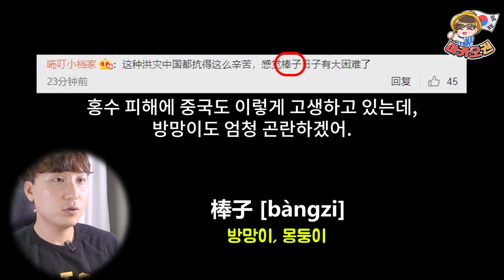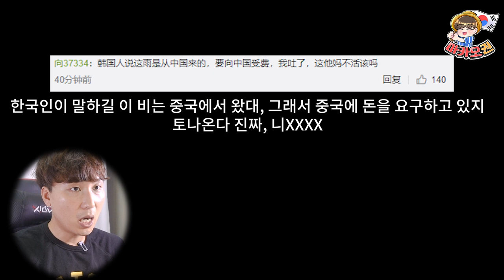한국의 역대급 폭우에 흥분한 중국인 댓글 반응 (feat.태풍소식)